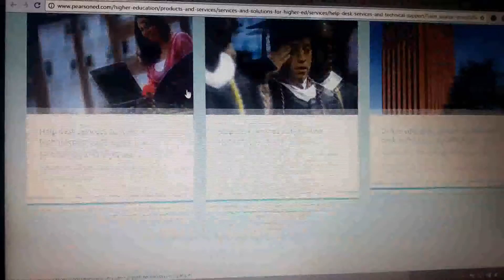bangladesh university video 2016 2017 2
Best bangladesh university video(2222)